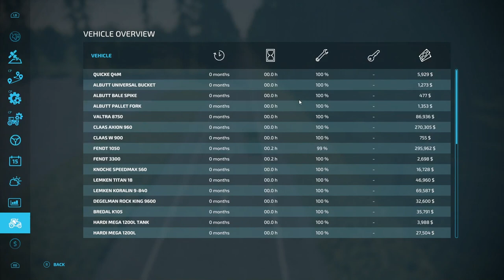FS22_OLDTIMER_USA_4X 1.0.0.1 | Map overlook